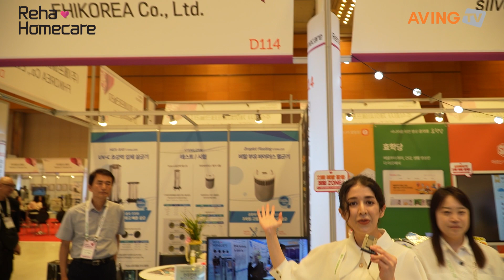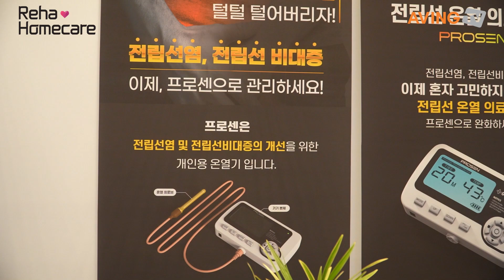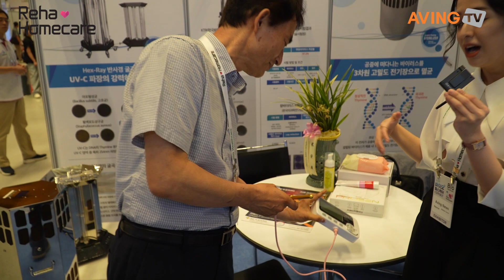에프에이치아이코리아, 2023 홈케어·재활·복지전시회서 ‘프로센 전립선 온열 의료기기’ 알려... “일정한 온도 유지 장점”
㈜에프에이치아이코리아(대표 신상용)는 지난 6월 8일(목)부터 10일(토)까지 3일간 서울 코엑스(COEX)에서 열린 '2023 홈케어·재활·복지전시회(Reha·Homecare 2023)'에 참가했다.

2007년 설립된 에프에이치아이코리아는 힐링 & 쿨링 솔루션 제품을 연구 개발하여 피부마사지기, 드라이어, 자동차용 에어컨 등 제품을 선보여 왔다. 이를 바탕으로 쌓인 기술력과 노하우를 기반으로 질병 발생률 저하 및 국민 건강에 이바지하고자 자외선 살균기, 비말 부유 바이러스 멸균기 등 연구·개발에 꾸준히 투자하고 있다.

이번 전시회에서는 식약처 제조 허가 인증을 받은 ‘프로센 전립선 온열 의료기기’를 소개했다. 기기의 온열 효과로 전립선염 및 전립선 비대증 완화에 도움을 주며, 휴대가 용이한 콤팩트한 사이즈로 가정용으로 유용(1회 20분, 1일 1~2회 사용)하다는 게 관계자의 설명이다.

얇고 인체공학적으로 설계된 온열 프로브로 항문 삽입 시 이질감을 완화했으며, 오차범위를 줄여 일정하게 온도를 유지하고 과온도 보호 장치를 탑재해 과열 증상을 방지해 준다.

에프에이치아이코리아 측은 “향후 비말 부유바이러스 멸균기와 같은 건강에 필수적인 제품들을 꾸준히 개발, 사업화할 예정이며, 고품질의 의료기기 제품을 개발·생산함과 동시에 뛰어난 국내 의료기기 제품을 발굴·유통해 관련 시장을 선도하는 기업으로 성장할 것”이라는 포부를 밝혔다.

한편, 2023 홈케어·재활·복지전시회는 고령·장애인 삶의 질을 높이는 선진 복지사회 구축에 기여하고자 한국장애인단체총연합회와 한국의료기기유통협회 및 위엑스포가 주최했다. 건강과 재활을 위해 개발된 다양한 복지용품과 함께 가정용 의료기기, 스마트 헬스케어·웨어러블 기기와 같은 4차산업 융복합 제품 등이 전시 소개됐다.